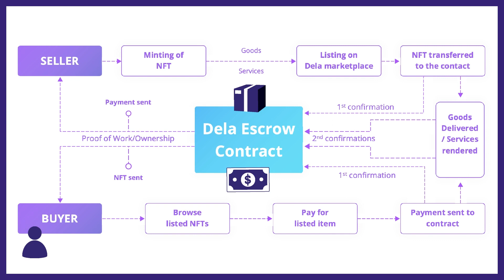Double-Layered Smart Contract Escrow Explained – How Dela’s Web3 Marketplace Works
Many business models are evolving in the wake of the Web3 era, including eCommerce. For online marketplaces, protecting buyers and sellers is equally important.

In this highlight video, Dela Founder and CEO, Rata0x explains how a double-layer escrow system works in the Web3 world. Tune in now to learn more.

Connect with Dela via

Connect with The Human & Machine Community via

Any content or information published by The Human & Machine should NOT be considered financial advice nor a solicitation or encouragement to purchase or invest in any project. The message contained in the content shall not be considered a validation or due diligence result of the project. Do your own research.

Rata0x is a lawyer by profession, with a decade-long experience in criminal law. Rata0x also holds a PhD in the same field, a qualification that he believes will help him make the blockchain safe for traders and sellers.

Rata0x started as an Angel and early investor in some notable projects, trading, and investing on the blockchain since 2015. Rata0x is an ex-Binance top trader who was selected for the Binance Futures market-maker program. He is currently building the Dela marketplace, a frontier for Web3 eCommerce.

Check out the timestamps below:

00:00 [What is Dela?]
00:32 [Problems with traditional escrow systems]
01:09 [Dela escrow contract explained]
02:32 [How disputes are handled on Dela]

About the Human & Machine Podcast

Looking for different ways to make complex knowledge available to the average person, Hikaru AKA The Very Boring Machine and Tlahui AKA The Very Average Human, along with Kenny, AKA the Brain, have joined forces to simplify the Web 3.0 industries. The Co-Hosts take advantage of their massively different personalities to try injecting a human touch and sense of humour to what is otherwise technical and challenging to understand. Their ultimate aim is to get simplistic answers—so simple that even The Human understands—sometimes :P